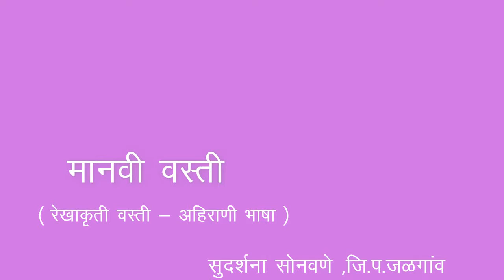7th | Geography | Chapter 10 | मानवी वस्ती | अहिराणी भाषा | Intro | V-School